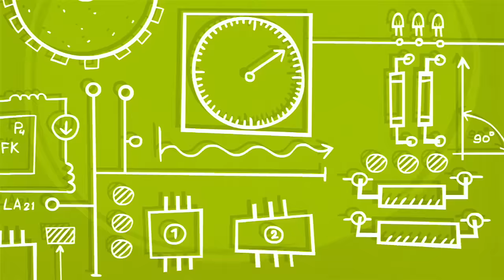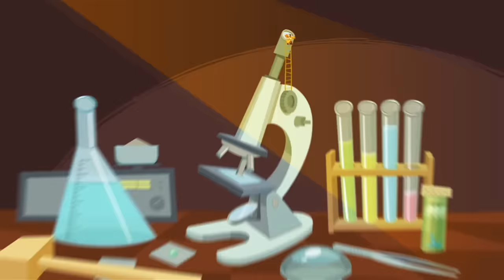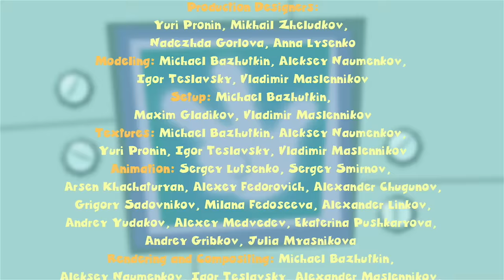The Fixies ★ GPS- More Full Episodes ★ Fixies English | Fixies 2018 | Videos For Kids